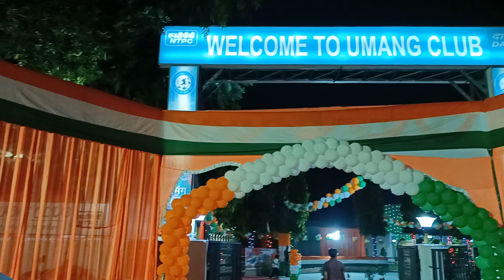Decoration of Umang Club NTPC Dadri in 77th Independene Celebration